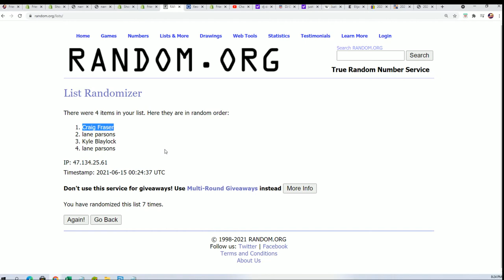FILLER A 2020 Contenders Football Hobby ID 20CONTFB150